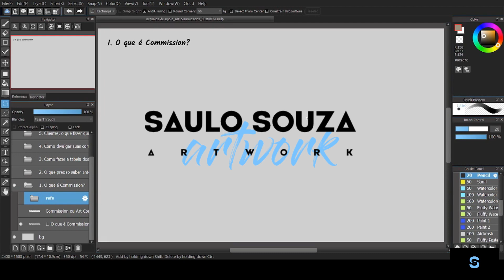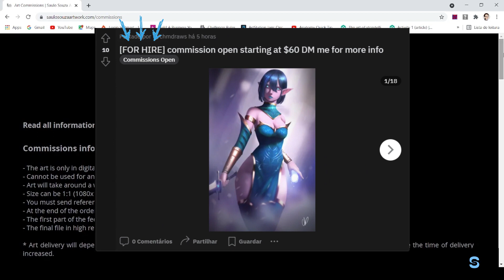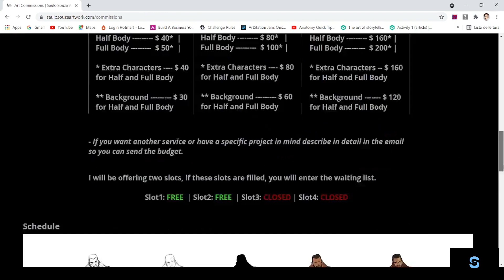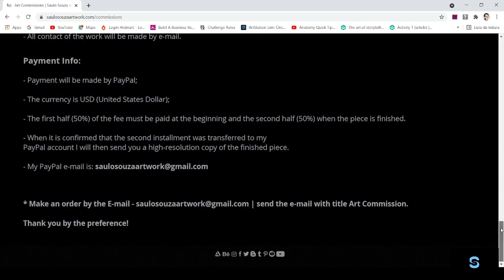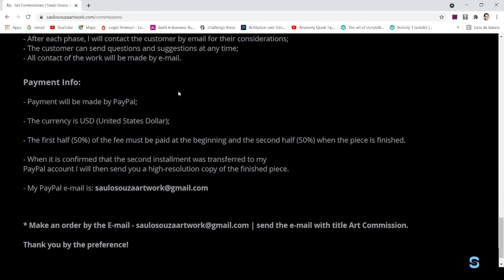Commissions no Reddit - Parte 02 | Organizando as Informações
Olá pessoal! Hoje trago o segundo vídeo da série no youtube sobre commissions internacionais no Reddit, nesse vídeo vou falar um pouco sobre como organizar as informações, espero que ajude vocês de alguma forma!  Espero que ajude, desejo um dia incrível pra você! ^^

Confiram a parte 01 também!